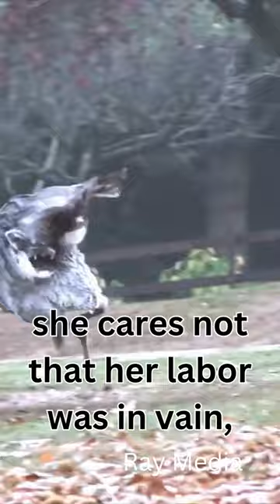The Ostrich Bird 3, Unveiling the Ostrich: God's Description in the Book of Job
This Channel focuses on videos on Motion Graphics,Motion Backgrounds,Green Screens,Politics,Documentaries,Tutorials,Graphic Design,Video Editing,Gradient Background